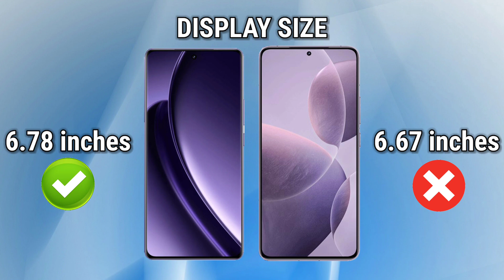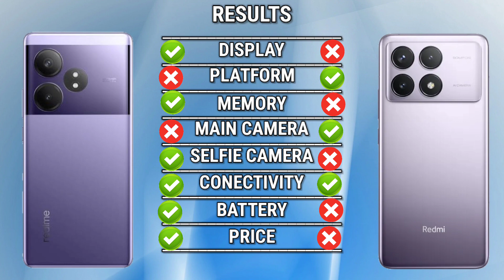Realme GT Neo6 VS Xiaomi Redmi F6 Pro // full comparison